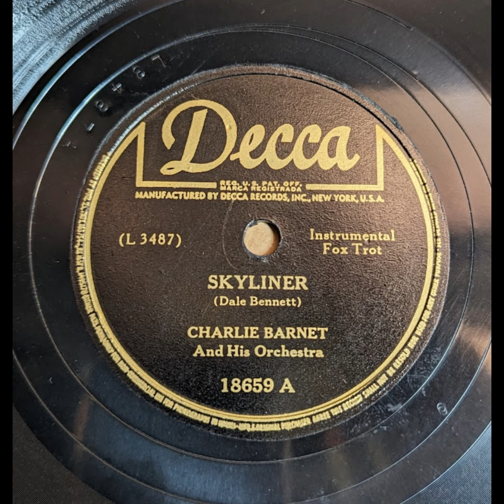Charlie Barnet & His Orchestra - Skyliner